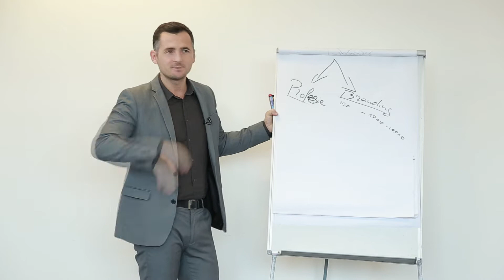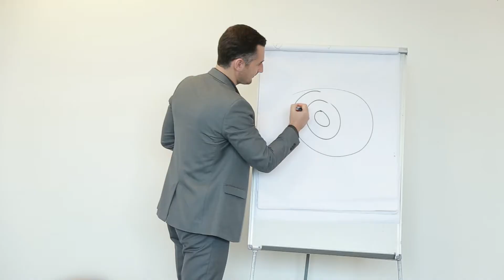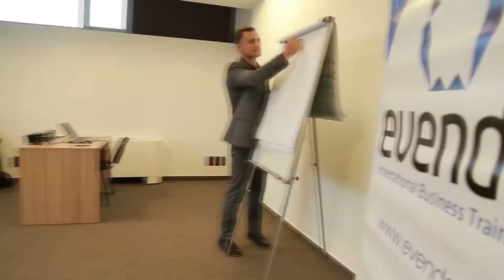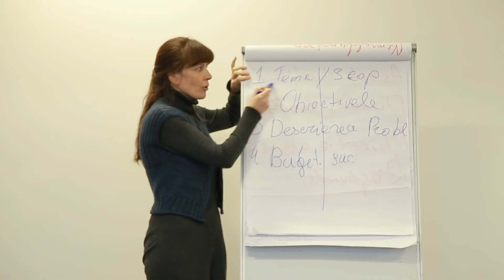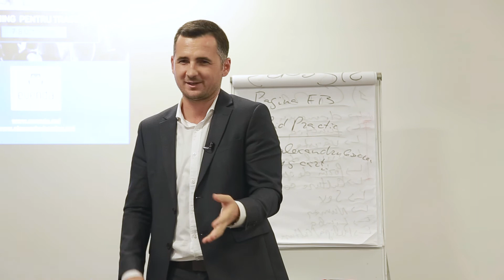Atmosfera Trainingului pentru TRAINERI din 7-8 octombrie